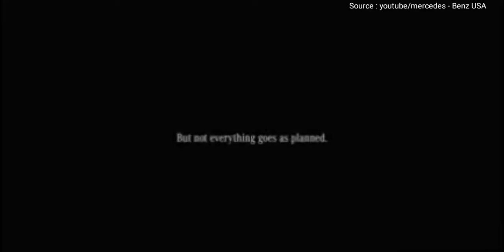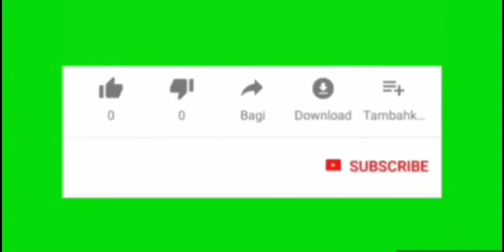Inilah wanita pertama di dunia yang mengendarai mobil pertama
dalam catatan sejarah pengemudi pertama di dunia adalah seorang perempuan. Tepatnya ia adalah Bertha Benz, istri dari Karl Benz yang pertama kali mendesain dan membangun mobil dengan sistem pembakaran.

Pada tahun 1888, Bertha membawa Motorwagen Model III buatan suaminya tanpa memberitahu dan meminta izin pada sang suami. Bertha melakukan perjalan dari Mannheim menuju Pforzheim yang berjarak 106 kilometer. Itu adalah sebuah perjalanan bersejarah yang mencatatkan dirinya sebagai manusia pertama mengemudikan sebuah mobil.